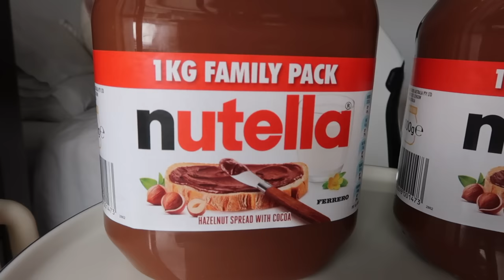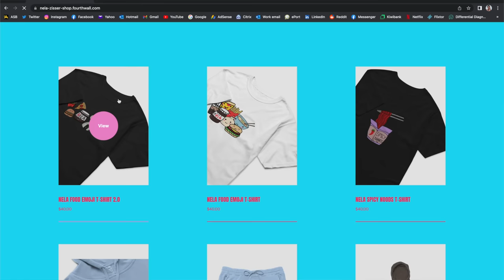10K CALORIE NUTELLA CHALLENGE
Total = 10,820 calories

Weight = 2 kg / 4.4 pounds